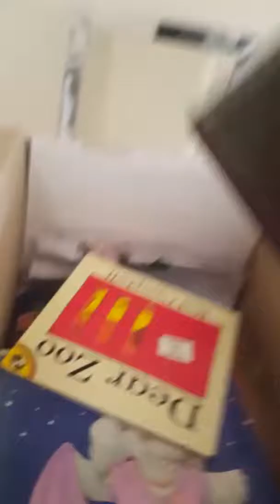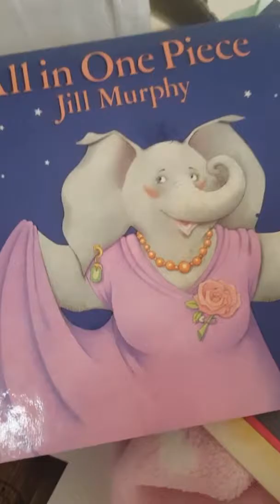A present from Nana Francie